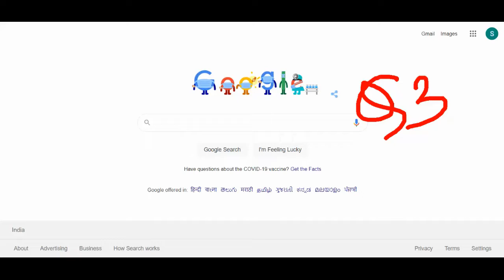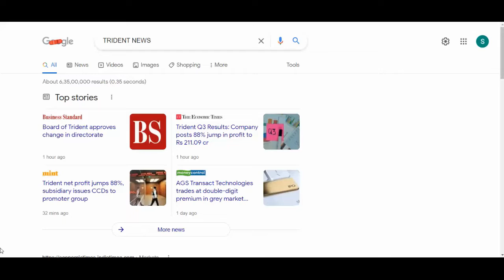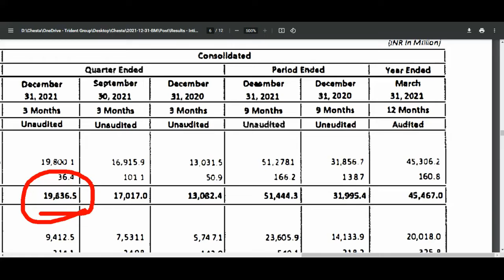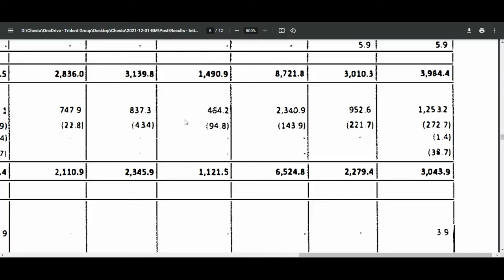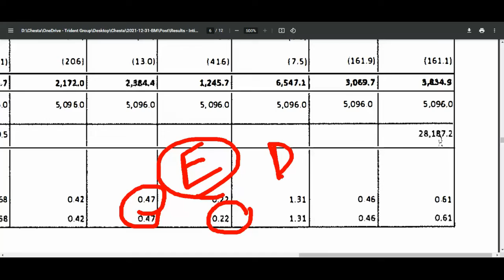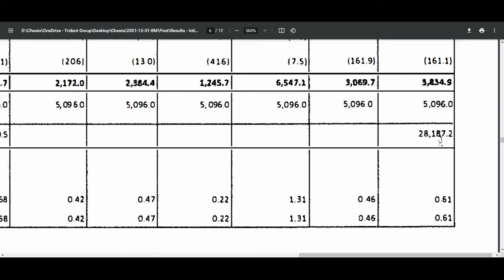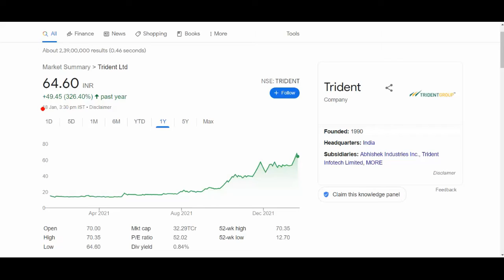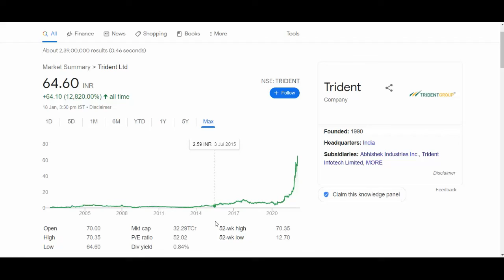TRIDENT Q3 RESULTS 2022 🟢TRIDENT BREAKING NEWS▶💥TRIDENT Q3 RESULT DETAILS TRIDENT NEWS